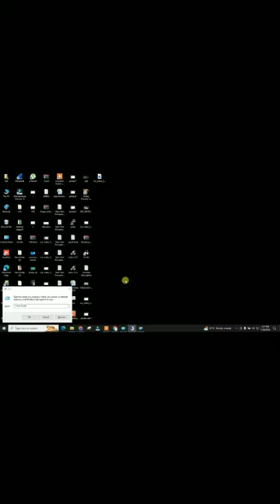Printer शेयर कैसे करे🔥🔥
Share printer on network
share printer on network windows 10
how to share printer on network
how to share printer on network in windows 10
share printer on network windows 7
how to share printer on network in windows 7 to windows 10
how to setup share printer on network
how to share printer in windows 10
how to share printer to laptop
how to share printer windows 7